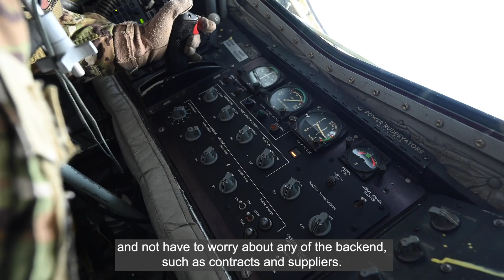Logistics On Location: Support the Base, Support the Warfighter (Travis AFB) (open caption)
Supporting the base, supporting the warfighter is the morro of the 60th Logistics Readiness Squadron Travis Air Force Base, CA. The fuel team at the 60th LRS understands how critical logistics is to the mission and they rely on the Defense Logistics Agency to take care of the contracts and the sourcing so they can focus on the warfighter and the aircraft. For more information on how DLA can support your mission,